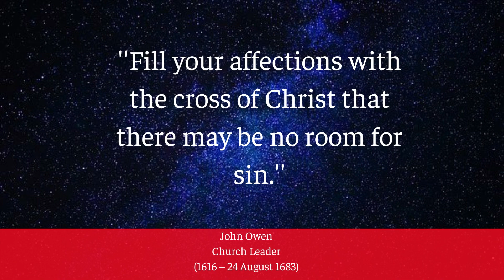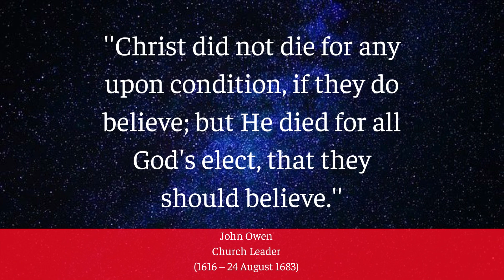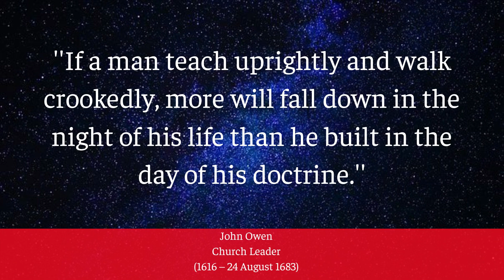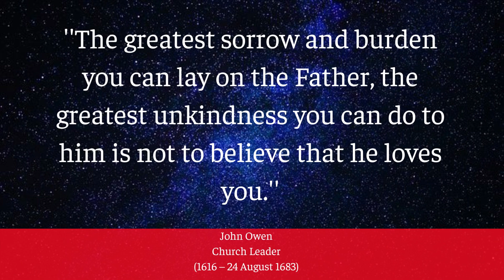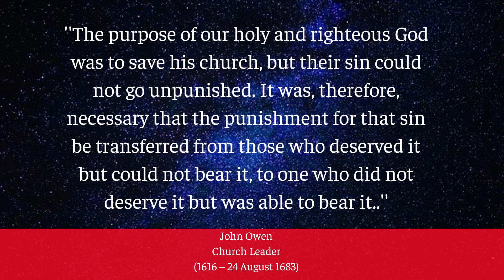John Owen: Quotes That Will Build Your Prayer Life ,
John Owen: Quotes That Will Build  Your Prayer Life,ooks at the most notable quotes by the great Christian writer. John Owen was an English Nonconformist church leader, theologian, and academic administrator at the University of Oxford. He was briefly a member of parliament for the University's constituency, sitting in the First Protectorate Parliament from 1654 to 1655.